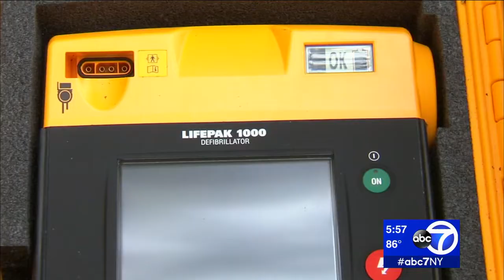Heart attack survivor has new life mission after NYPD saved his life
A prominent businessman visiting NYC from Delaware is grateful to be alive and thanking the NYPD officers and doctors who saved his life last week.

Bill Stevenson, 70, was working on West 106th Street last Wednesday when he found himself suffering a major heart attack. He collapsed on the sidewalk and was barely clinging to life.

On Thursday, with two new stents in place, he had a chance to thank the team of heroes who saved his life.

NEW HERE? –